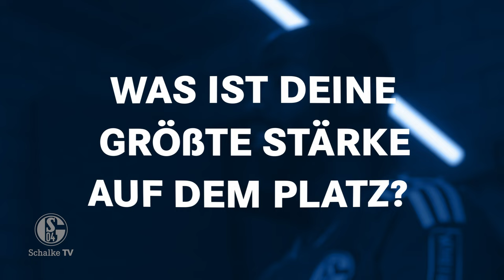"Erster Anruf nach dem Spiel? Meine Mutter! 💙" | Tach auch, Éder Balanta | FC Schalke 04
Éder Balanta ist ein Familienmensch. Kein Wunder, dass sein erster Anruf nach einem Spiel an seine Mutter geht. In "Tach auch!" verrät euch Éder, was er an Belgien - im wahrsten Sinne des Wortes - so mag und was er aus Kolumbien am meisten vermisst. Klickt euch rein!